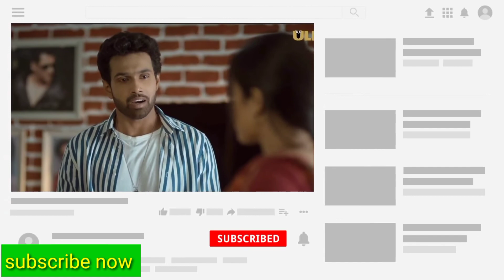Juile Season 2 _ Part 2 _ Upcoming Web Series _ Trailer _ Review _ Releasing on 20th May